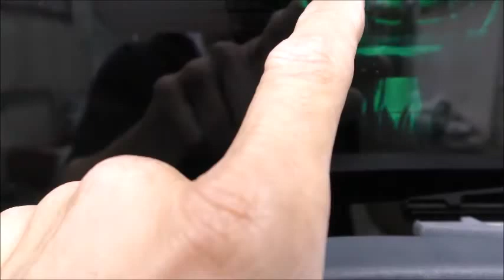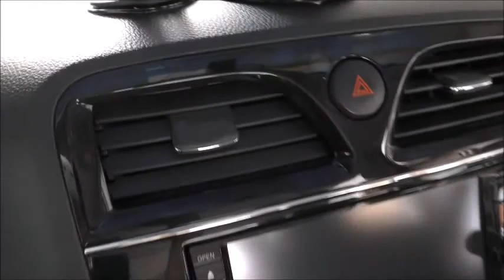セレナ C26 セッティング８割完了しました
買い替え中古セレナC26
車内インテリア８割完了